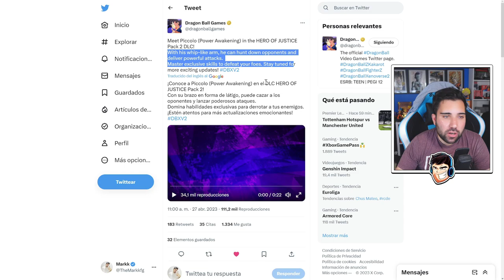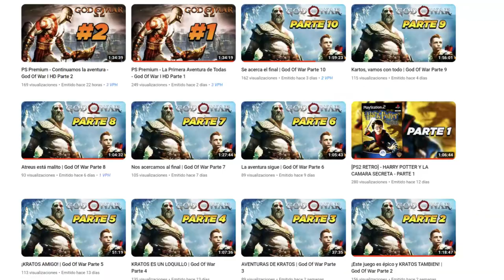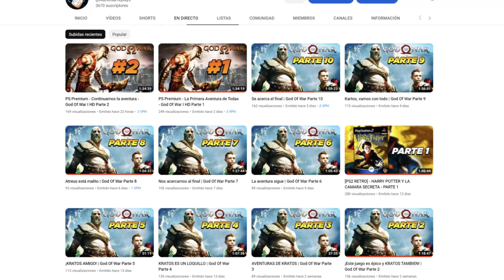DLC 16! Piccolo (Power Awakening) Nuevo Personaje - Dragon Ball Xenoverse 2